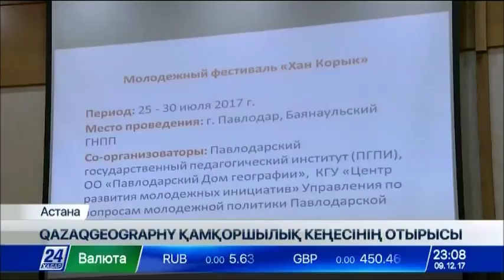QazaqGeography туризмді дамыту шараларын жалғастыруда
Биыл Қазақ ұлттық географиялық қоғамы 19 ауқымды іс-шара ұйымдастырды.